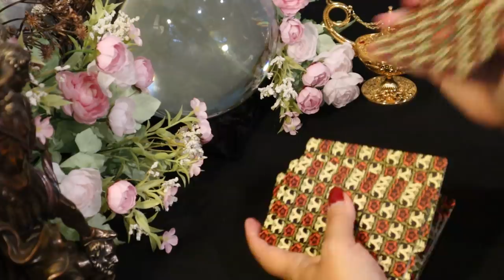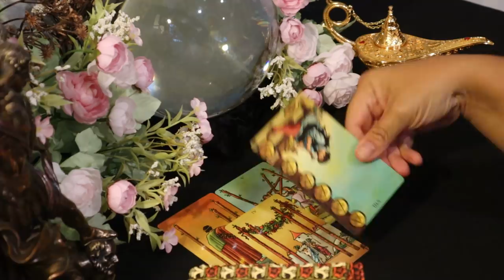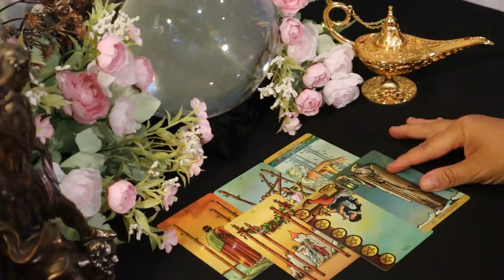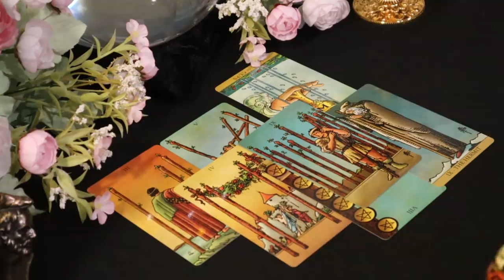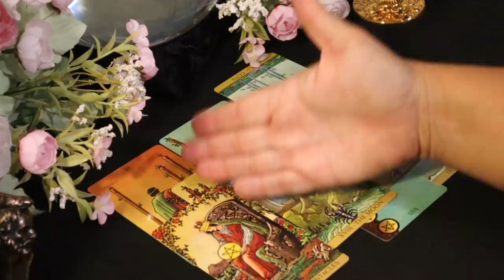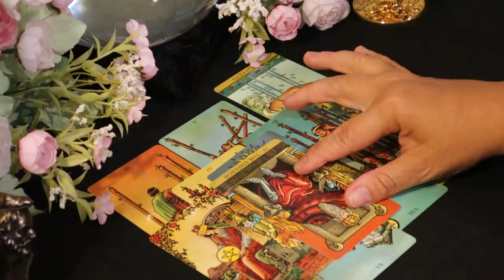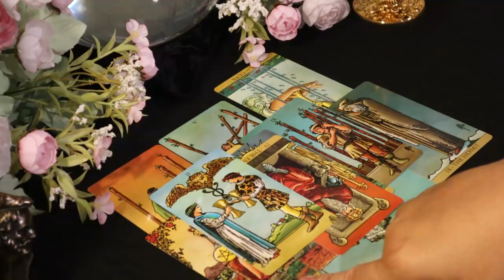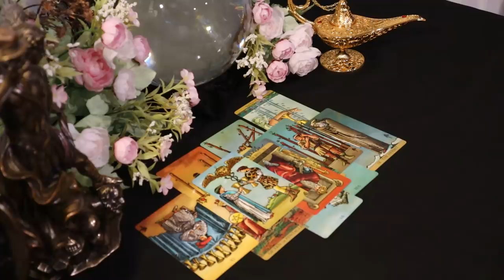The Daily Vibe...Get Prepared Now...The Wait is Almost Over.....Daily Tarot Reading